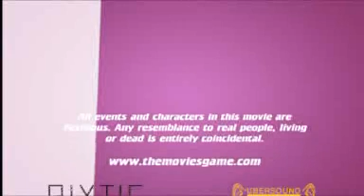Cop On The Edge II - Cop Over The Edge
Following therapy, cop on the edge John Fist has been cured of his ultraviolent tendencies. Can he stand up to the zombie hordes of Professor Death as well as his own buried torment?

A film by Max Normal